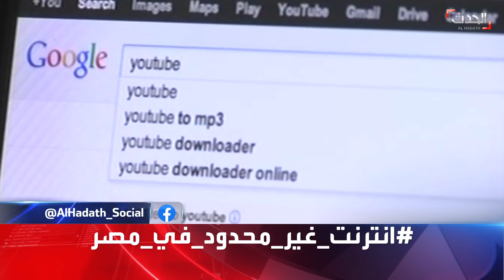النشرة الصباحية | محاولة انقلاب فاشلة في السودان.. نكبه_اليمن_21سبتمبر يكشف جرائم الحوثي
النشرة الصباحية | الثلاثاء 21 سبتمبر 2021